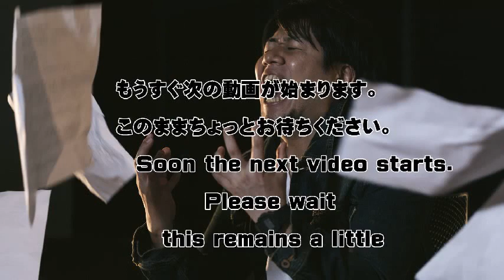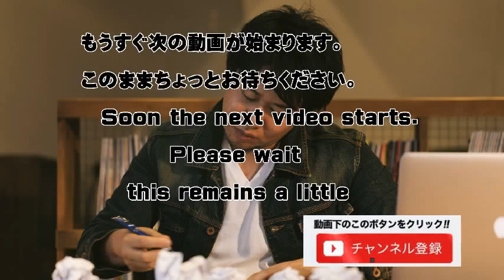厳選動画再生B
サイト名:りびんぐルーム

わざわざググらなく ても、動画がまとまってるから簡単に探せて見れます。
再生リストは視聴者の為の機能 ！
もちろん自分が動画を把握するにも便利！